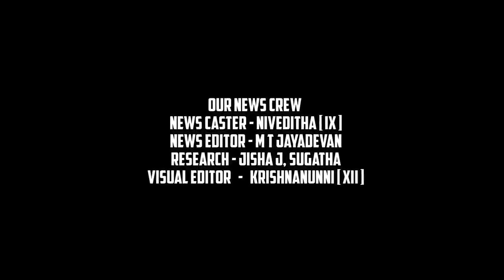SSV NEWS BULLETIN EPISODE 96